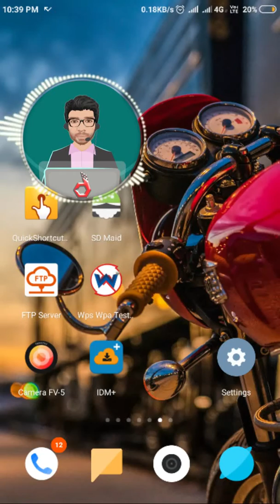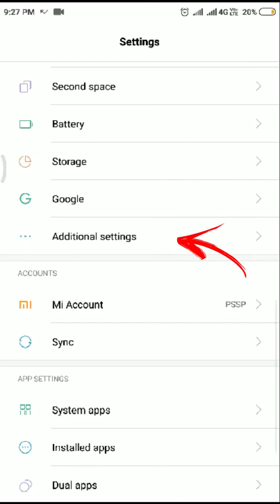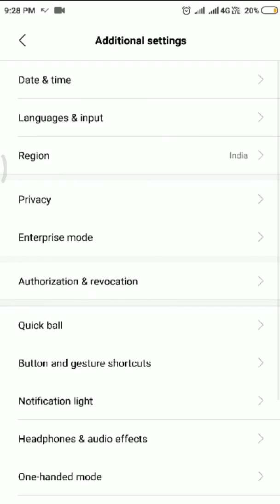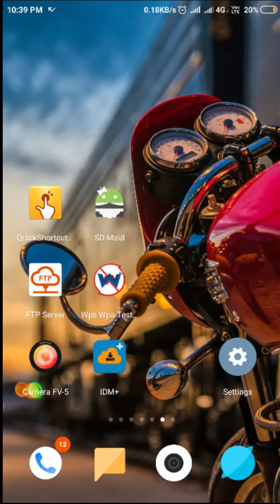தவறான நபர்களிடம் இருந்து உங்கள் போட்டோ அகப்படாமல் மோபைலை அழிப்பது எப்படி Your Mobile Data Safe தமிழ்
How to protect your mobile from other users,
How to protect your mobile from Hacker
How to protect your mobile from Theft,
How to Recover lost data from in Android,
safety and security tips for android mobile phone,
Easy Ways to Protect Your android smartphone From Being Hacked in tamil,
Best Lock to protect Privacy,
How to Secure Your Folders & Files With Password,
Sivaji the boss laptop password,
Laptop voice password,
Mobile best app lock,
App lock,